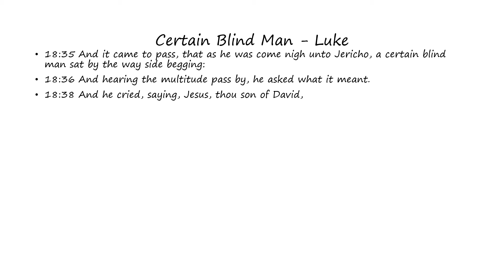Certain Blind Man: Luke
Words of the Certain Blind Man as found in Luke (Bible)